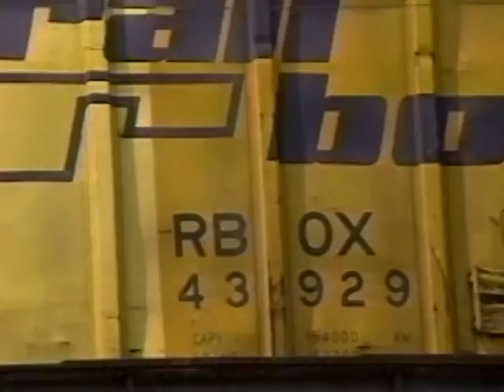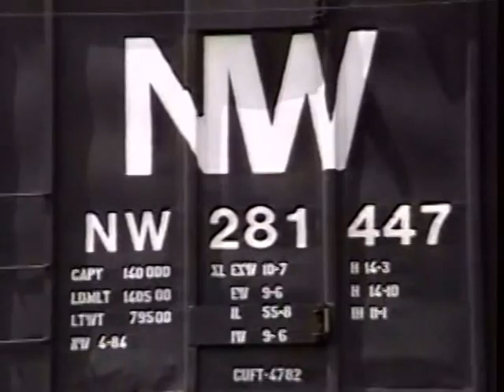RDMVTL 557 ~ 7/6/1993 CONRAIL 119] CR x2 EB @ RIVERSIDE , NY [MP 291]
RIVERSIDE , NEW YORK ~ An eastbound Conrail train crosses Cutler Creek @ Milepost 291.7 (Distance from Jersey City , NJ , The Erie RR's Eastern most station , save for Manhattan...)
CONRAIL was under a speed restriction at the Corning Bypass Highway project site in my Home village once known as Centerville. Crews are preparing to install a second work Crossing  just east of the Creek bridge and on the eastern edge of what would become the Highway / Railroad Tunnel...All where I used ride  toboggans , eat cheese burgers , fries , Chocolate shakes  and watch trains...
(G)